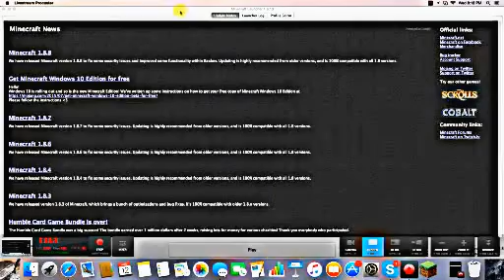Blue diamond parkour